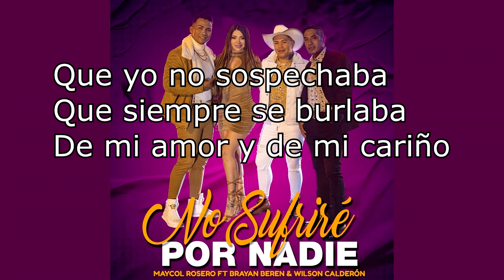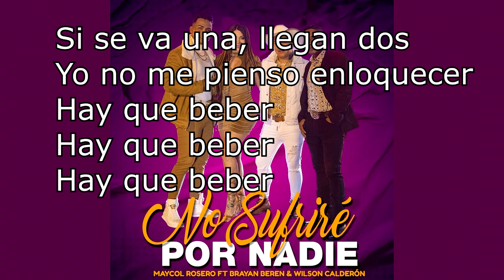NO SUFRIRÉ POR NADIE - KARAOKE VERSIÓN TROPICAL